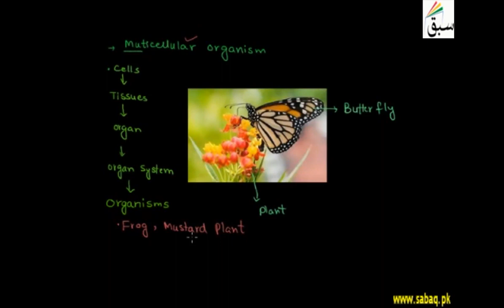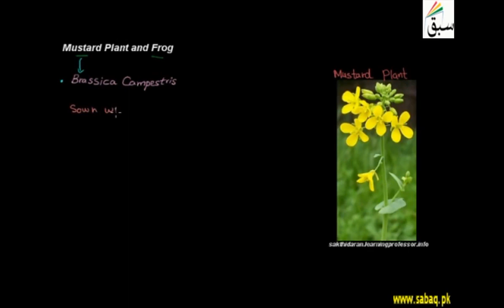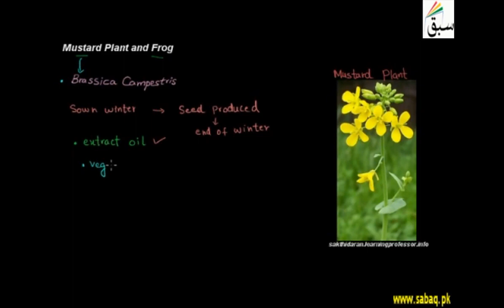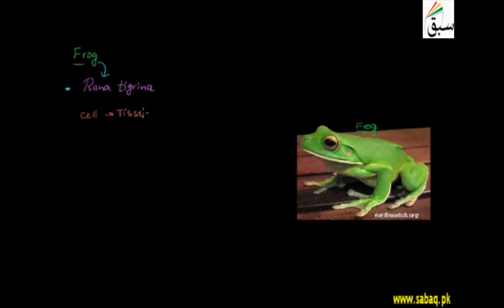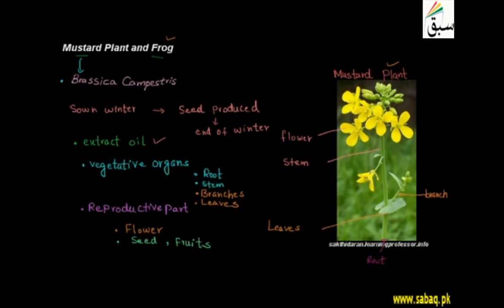Mustard Plant Frog